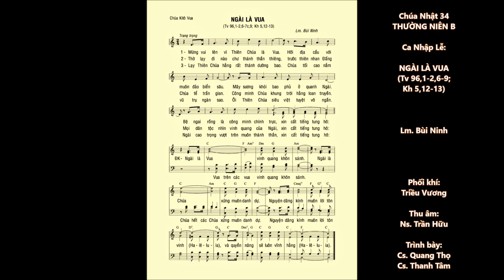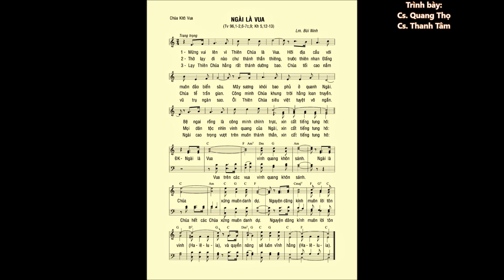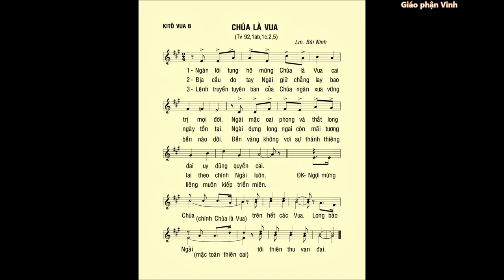Chúa Nhật 34 TN B (Lễ CHÚA KI TÔ VUA) – Ca Nhập Lễ (Ngài là Vua) – ĐÁP CA (Tv 92)